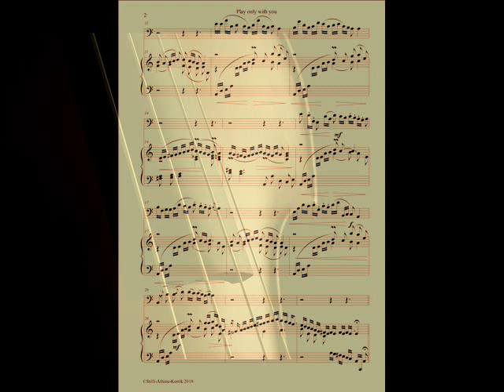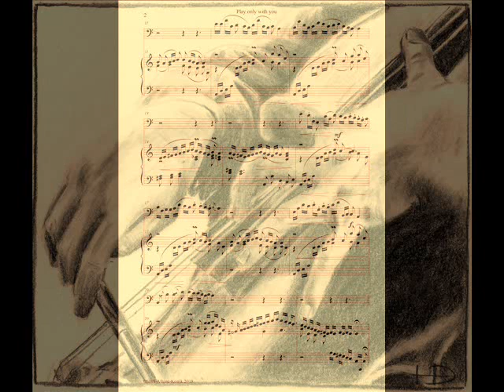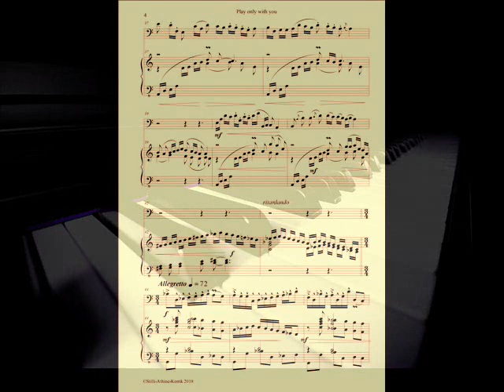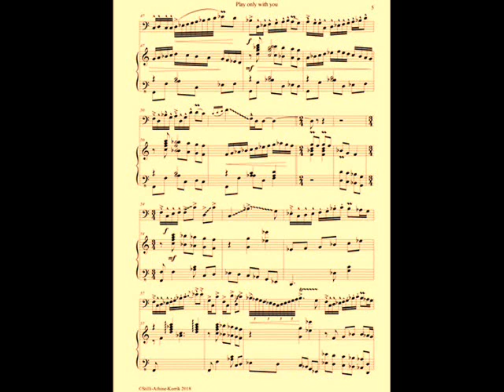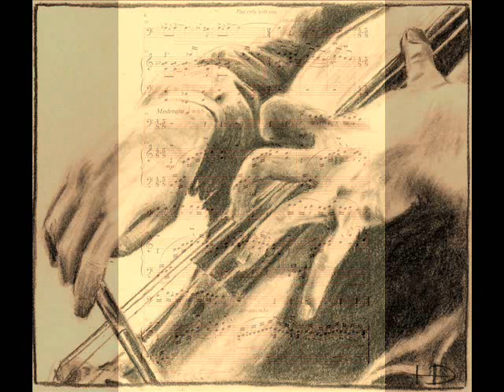Spartak Tili-Play only with you-Korrik 2018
Anthulkes-Violoncel e Piano